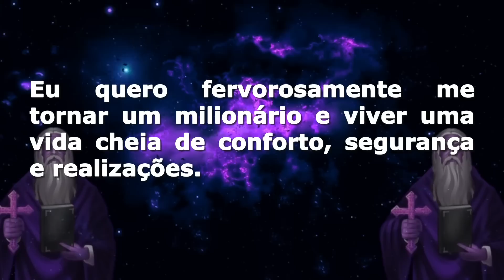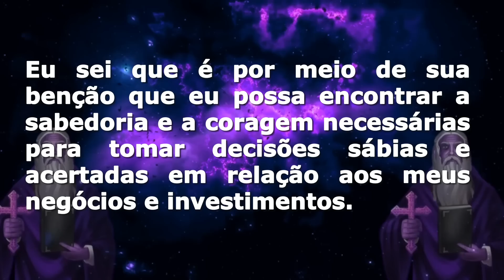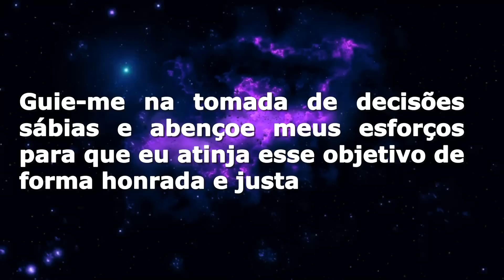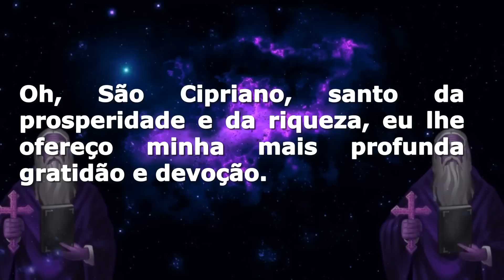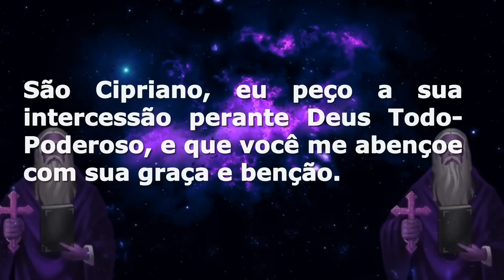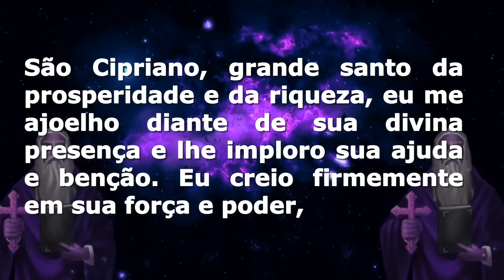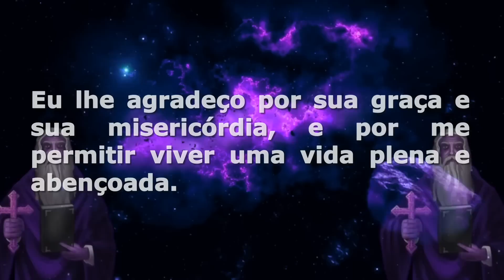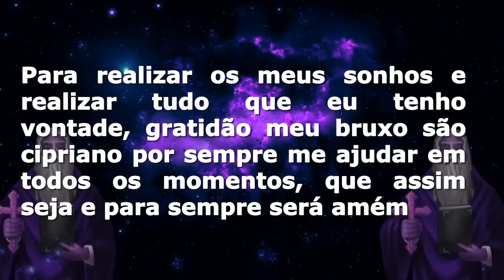ORAÇÃO SÃO CIPRIANO PARA FICAR MILIONÁRIO - Atraia Riqueza e Abundância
Neste vídeo, você aprenderá uma poderosa oração de São Cipriano para atrair riqueza e abundância em sua vida. Esta oração tem sido usada por muitas pessoas para alcançar seus objetivos financeiros e agora você pode aprender como usá-la também

💡 Recomendamos 🔻🔻